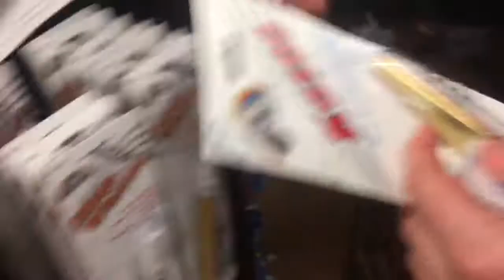WE FOUND THE UGLIEST HAMSTERS IN THE WORLD vlog1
We made it to boone. Be sure to check out the other vlogs this week! Ben is here.